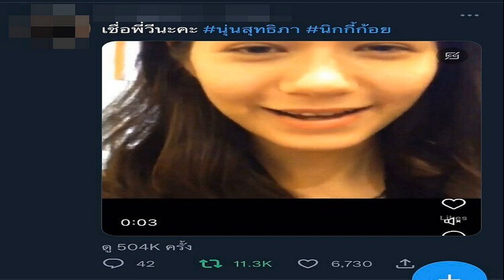เปิดที่มาตำนานเชียงราย หม่ำ – สาวเชียงราย ได้เจอกันอีกครั้ง แทนที่จะโกรธไปอมยิ้มเขิน ทำ เท่ง โหน่ง แ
เปิดที่มาตำนานเชียงราย หม่ำ – สาวเชียงราย ได้เจอกันอีกครั้ง แทนที่จะโกรธไปอมยิ้มเขิน ทำ เท่ง โหน่ง แซวไม่เลิก

ซานิ เปิดใจ ตุ๊กกี้ ในรายการ ปากต่อปาก เผยคลิป ขำปอดโยก “ตุ๊กกี้” แฉวีรกรรมต้นเรื่องมุกฮา “แก๊งสามช่า” โดยตอนหนึ่งเจ้าตัวย้อนจุดเริ่มต้นกว่าจะมี ตุ๊กกี้ วันนี้มาจากเป็นคอสตูม ในรายการคุณพระช่วย ซึ่ง พี่หม่ำ จะมีเอ็กซ์ตร้าประจำคนหนึ่ง พี่เท่งก็จะมีเอ็กซ์ตร้าประจำคนหนึ่ง และพี่โหน่งจะมีเอ็กซ์ตร้าประจำคนหนึ่ง เพื่อไม่ให้ออกนอกลู่นอกทาง เอ็กซ์ตร้าแต่ละคนโดนคัดสรรจากเมียมาแล้ว

วันหนึ่งเอ็กซ์ตร้าที่เล่นเป็นเมียพี่หม่ำ ติดต่อไม่ได้ พี่เท่ง เสนอ พี่หม่ำว่า เอาไอ้กี้มาเล่นได้มันพูดเก่ง มันไม่อาย เลยได้เล่น ความโชคดีคือเจอคนไม่หวงวิชา สุดท้าย หม่ำ เท่ง โหน่ง ปั่นรวมกันเป็นตุ๊กกี้ จนทุกวันนี้
ตุ๊กกี้ ตอบคำถามซานิ เรื่องมุขเชียงรายที่เล่นๆกัน จริงไหม โดย ตุ๊กกี้ ทำท่าล่อกแล่ก บอกว่าจริงๆมีตัวตน มีคนเชียงรายเป็นเด็กฝึกงานในเวิร์คพอยท์ อันนี้ย้อนไปเกือบ 40 ปี แล้วพี่หม่ำก็ชอบหยอกน้อง แล้วพี่เท่ง พี่โหน่ง ก็ชอบเอาเรื่องนี้มาอำ เป็นเรื่องจริง ซึ่งตอนนี้พี่เขาก็มีครอบครัวมีลูก
ปรากฏเราไปเล่นคอนเสิร์ตสามช่าคาราบาว ที่เชียงราย คนๆนี้ เขามาดู เรื่องมันเกิด ไม่ลืมนี่นา นึกออกป่ะ พี่เท่ง พี่โหน่ง ก็อำเลย แล้วพี่หม่ำแทนที่จะโกรธ ไปอมยิ้ม พออมยิ้มมันก็ไปกันใหญ่ ไปเขินทำไม ถ้ามาทางโกรธ มันจะไม่มีอะไรเกิดขึ้น ก็เลยอำกันมา